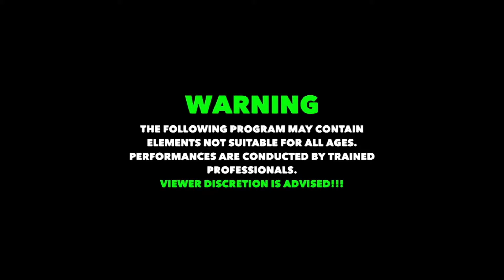NEW Evolved on Rogers TV | Episode 86 | Blood Money/Dukes of Silver (Tag Titles); Jayven in Action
NEW Fans...our television series Evolved is back with another brand new episode of hard hitting NEW action!!!.

In this episode the stars of NEW Evolution Wrestling head Grand Falls Windsor as they continue their journey across Newfoundland and Labrador providing entertainment to the ever expanding NEW audience.

In today's episode, fresh off his victory in last weeks episode, you’ll see “Outcast” Jeremiah Jayven as well as NEW fan favourite “Hellraiser” Justin Lock, along with The Dukes of Silver and so much more.

What will happen on this week’s episode of NEW Evolved? Click the link to find out!

Catch our television series, NEW Evolved, every Saturday at 1PM on Canada's Superstation NTV, 1PM on Eastlink TV and Sundays at 1230PM on Rogers TV (Avalon Region Newfoundland).